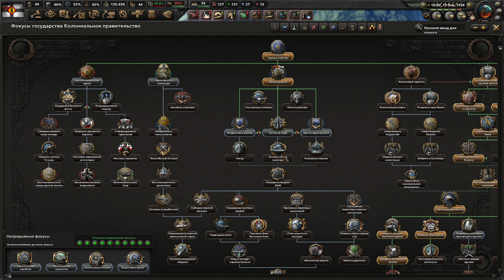ГАНЦ, ОНИ НА ДЕРЕВЬЯХ! - ГЕРМАНСКАЯ ОСТ АЗИЯ СПАСАЕТ МИР ОТ КРАХА В HOI4 KAISERREICH(1)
Играем в Hearts Of Iron 4 с модом Kaiserreich за Германскую Ост Азию!